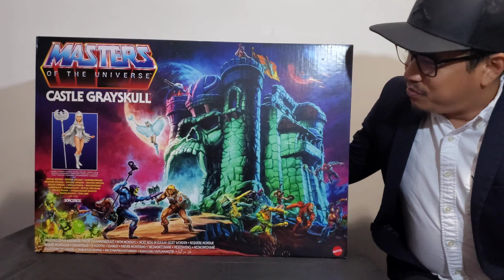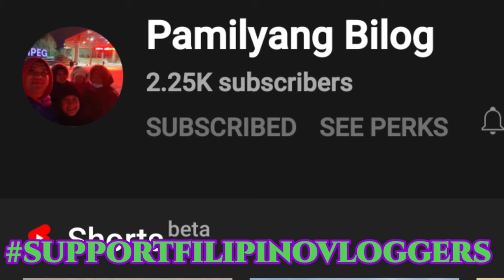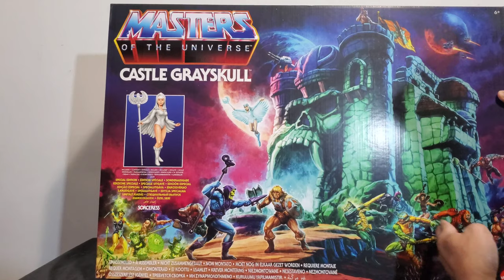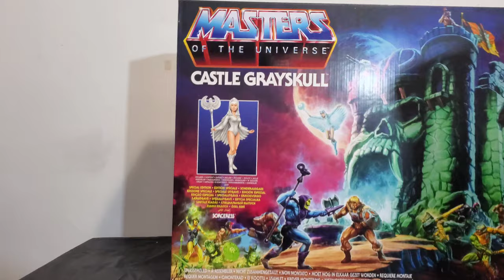VLOG 139: CASTLE GRAYSKULL (Review in 20 minutes!)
I GOT THIS SET FROM TFTOYS.CA!!! CHECK THEM OUT FOR YOUR ACTION FIGURES!!!

ADULT COLLECTORS WELCOME TO BUBBACHUCK14 and I've got a new video for you! It's an awesome day because this is an unbelievable fun playset for VLOG #139, IT'S CASTLE GRAYSKULL!!!